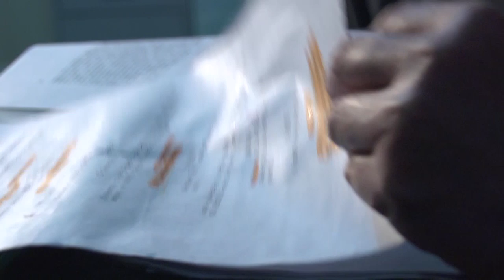Pré-Poeira II - Os Atores e Seus Persongens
Eis a segunda edição do audiovisual Pré-Poeira.

Neste capítulo, conversamos com os principais atores do curta-metragem Poeira. Eles nos contam como são os seus personagens, os ensaios e as expectativas para a gravação.
Pré-Poeira:

A série de vídeos conta os bastidores que antecedem as gravações do curta-metragem Poeira (produção TV OVO e financiado pelo Fundo de Apoio à Cultura-RS)

O Poeira, que tem direção de Paulo Tavares, será gravado em setembro/2014 no município de Toropi-RS.